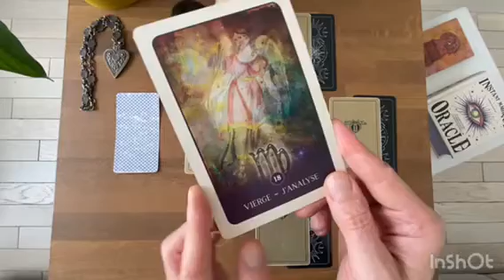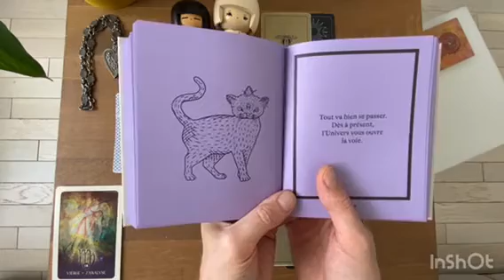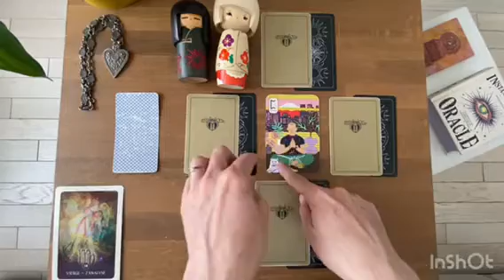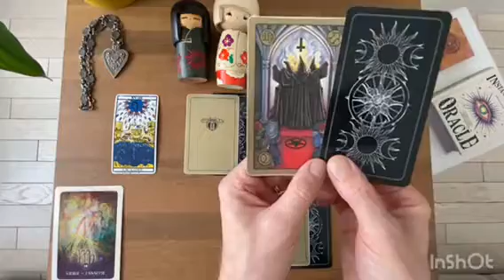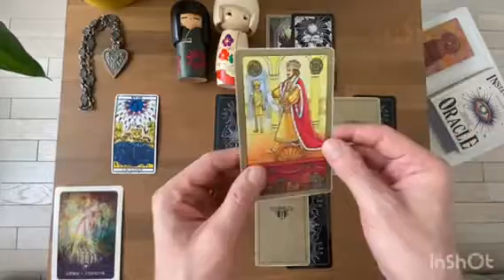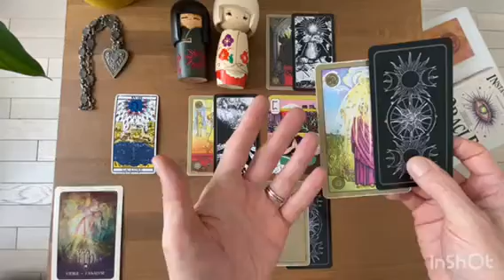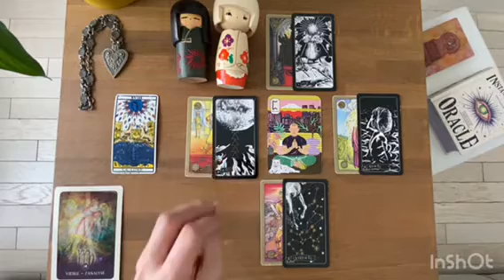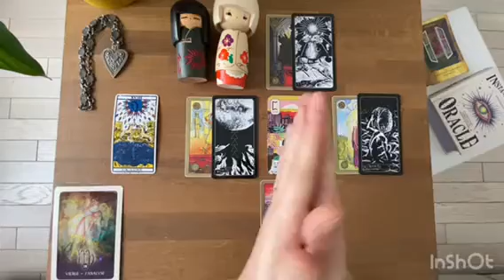VIERGE - Messages de Vos Guides - 15 Mai / 15 Juin 2022: Lecture Intuitive du Tarot et des Oracles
Bienvenue à tous et à toutes sur la chaîne Animanimus Tarot

Tarots et Oracles Utilisés pour ce tirage:

* L'Oracle Rune Modern life (édité par Le Lotus et l’Éléphant)
* Tarot de la sorcière et de la Roue de l'année (Edité par le Lotus et L'éléphant)
* L'Instant Magique Oracle (édité par Le Lotus et l'Eléphant)

Gratitude

Animanimus Tarot